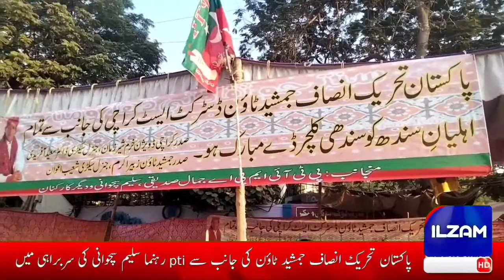سلیم سچوانی کی سربراہی میں سندھی ثقافت کے دن سندھی کلچر ڈے کے موقع پر استقبالیہ کیمپ قائم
*پاکستان تحریک انصاف جمشید ٹاؤن کی جانب سے pti رہنما سلیم سچوانی کی* *سربراہی میں سندھی ثقافت کے دن  سندھی کلچر ڈے کے موقع پر استقبالیہ کیمپ قائم کیا گیا*

*آنے والے مہمانوں کے لیے سندھی ٹوپی اور اجرک کے تحائف پیش کیے گئے*

*رہنما پی ٹی آئی سلیم سچوانی نے الزام نیوز سے بات کرتے ہوئے کہا کہ آج کا دن سندھ دھرتی سے اظہار یکجہتی اور محبت کا دن ہے*

پاکستان  میں رہنے والی جتنی بھی قومیتیں ہیں ہم سب کا احترام کرتے ہیں اور سندھ کلچر ڈے کے علاوہ پورے پاکستان میں کوئی بھی کلچر ڈے منایا گیا تو اس کو پاکستان تحریک انصاف اس کا دن منائے گی کیونکہ

 پاکستان تحریک انصاف  پورے پاکستان کی جماعت ہے